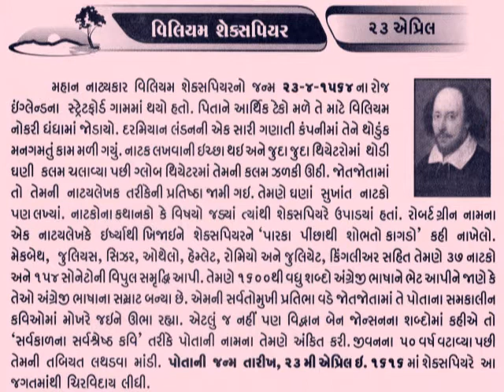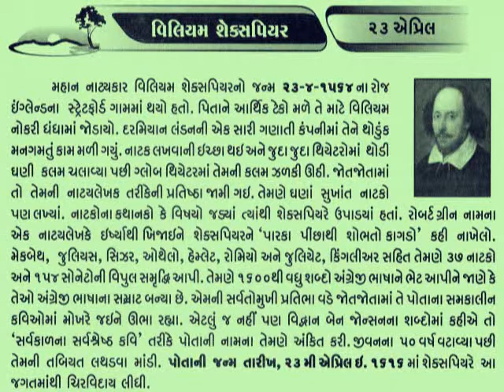23 APRIL વિલિયમ શેકસપિયર William Shakespeare_આજનો દિનમહિમા-@vasant teraiya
23 APRIL William Shakespeare_આજનો દિનમહિમા-માનવપુષ્પોની મહેક-L V JOSHI, JUNAGADH